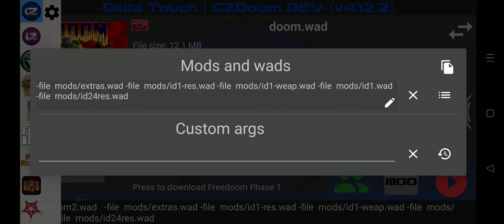[Longplay] Doom II Legacy of Rust The Vulcan Abyss [Android Gameplay via GZDoom on Delta Touch]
Longplay version of the episode
Note: I thought about it after the fact that I've never put up a video of this length so I used my versions from YouTube to compile it. I'm planning on using the source files for 'Counterfeit Eden' to upload a higher-quality version of that when I'm done with that gameplay